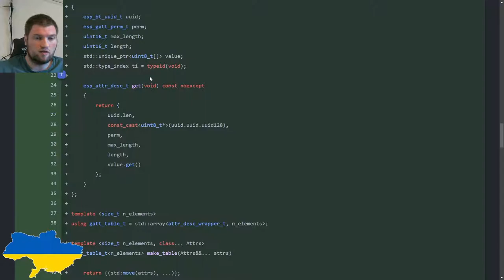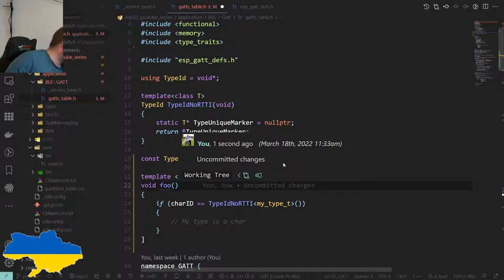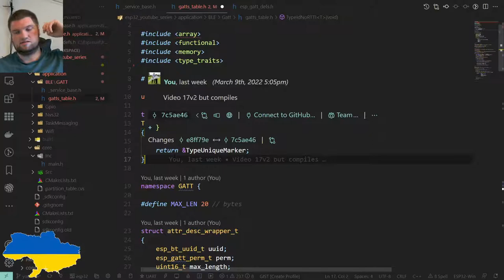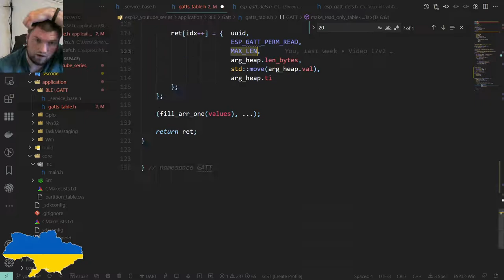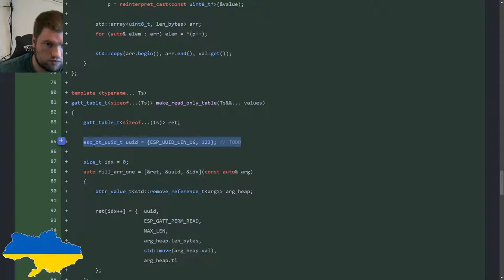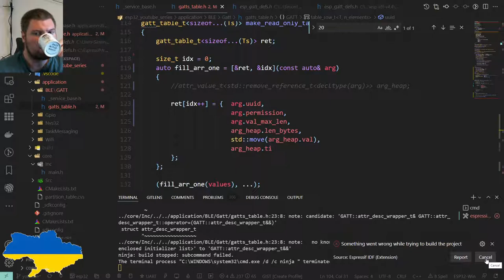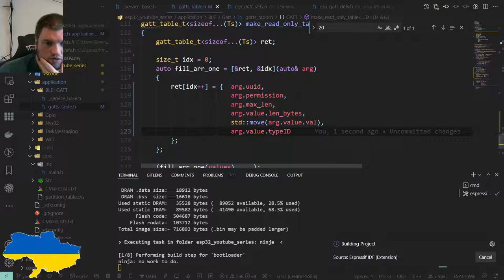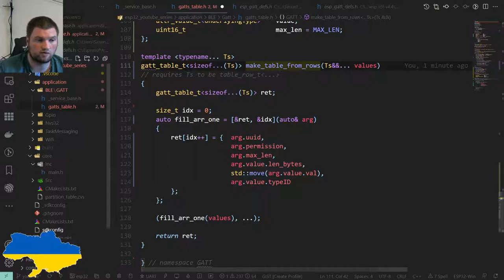ESP-IDF in CPP 18: RTTI fix, attribute value specialisation and dynamic table GATTS construction